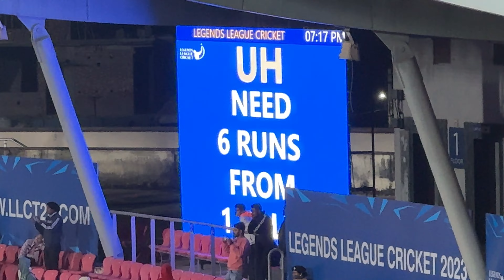Last Ball, 6 runs required||International Cricket Stadium Dehradun, Uttarakhand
Rajiv Gandhi International Cricket Stadium Dehradun